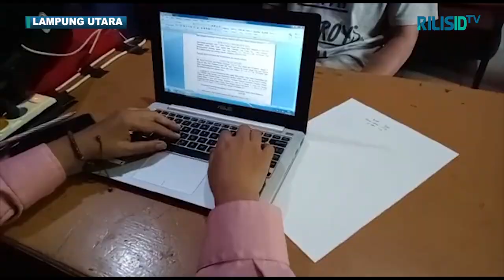Balita Usia 3,5 Tahun Dicabuli Kakek Tiri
RILIS.ID TV, Lampung Utara - Sepasang suami istri di Lampung utara mendatangi kantor PWI setempat ,
Mereka membawa  gadis kecil, putri mereka  berusia  3.5 Tahun  yang  menjadi  Korban Pencabulan oleh Kakek Tirinya Paryono yg telah berusia 51 tahun, Pada akhir 2021 lalu.

Kedatangan mereka guna meminta dukungan dan arahan dari PWI Lampung Utara, terkait kasus Pencabulan yang menimpa buah hati mereka, dimana kasus ini  sedang dalam proses persidangan di Pengadilan Negeri Kota Bumi.

Sambil meneteskan air mata Ibu muda ini menjelaskan kronologis kejadian pencabulan terhadap buah hatinya tersebut.
Ia kaget dan tidak menyangka pelaku yg merupakan ayah mertuanya itu  bisa melakukan hal keji terhadap anaknya,
Dan ia sangat khawatir perkembangan psikis putrinya itu di kemudian hari .
Karena itu Ibu korban meminta kepada pihak berwajib untuk dapat menghukum pelaku dengan seberat beratnya, dan meminta PWI untuk dapat mengawal kasus tersebut.